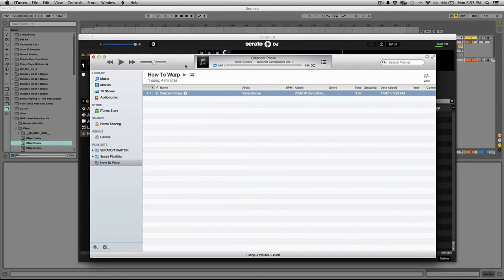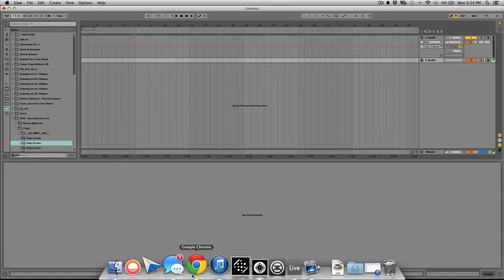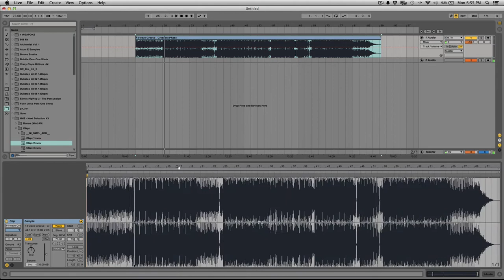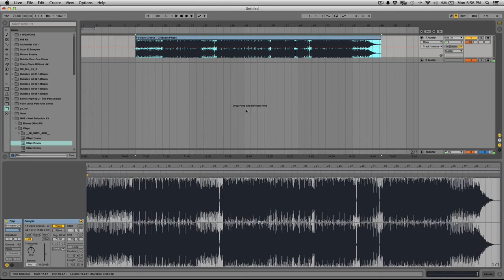How To: Warp Songs In Ableton Live Fast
Check out my technique on warping a whole song in Ableton in just a few minutes.